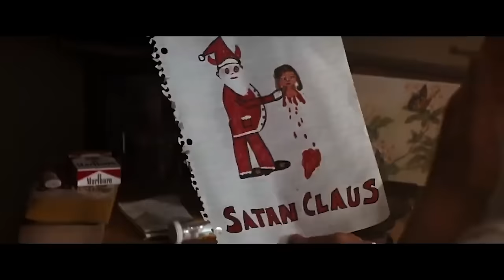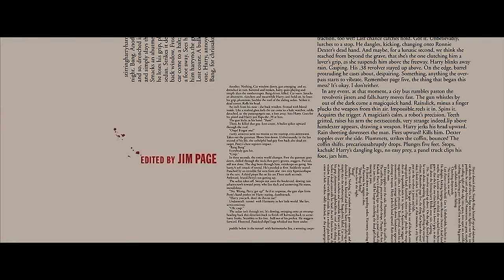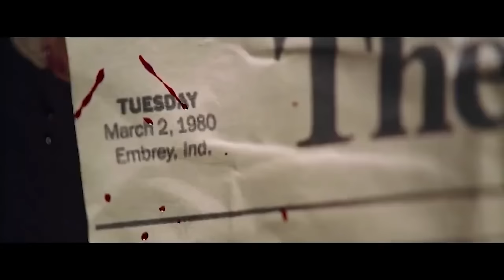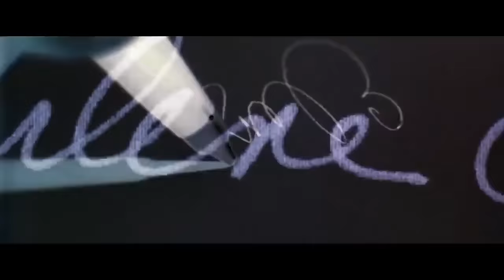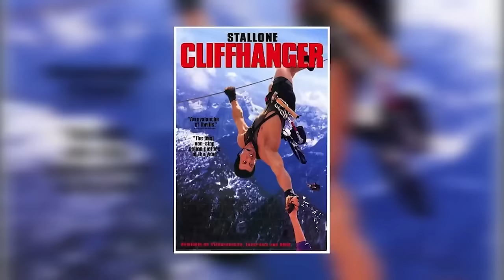Make It A Very Shane Black Christmas With These Action Classics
Has there ever been a screenwriter as devoted to Christmas as the great Shane Black? Known for his high-octane action scripts, almost all of the movies he’s written, including Lethal Weapon, are set at Christmas. Here, we take a look at three of his more underrated Yuletide tales: The Last Boy Scout, Kiss Kiss Bang Bang (also his directorial debut) and The Long Kiss Goodnight. All three are killer action flicks worth watching over the holidays!